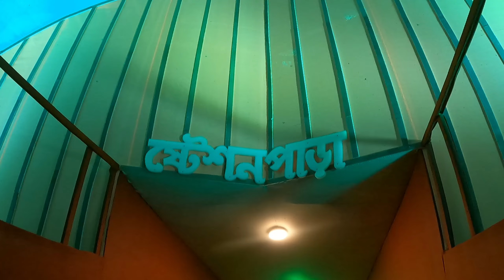এত ভিড় !! চোখের সামনে পদপৃষ্ট 😢😢 || Jirat Durga puja 2024 || Moon tower pandel jirat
এত মানুষ কোথায় থাকে ??